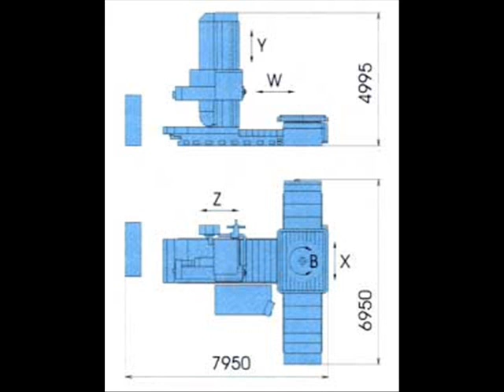5.12" TOS WHQ 13.8 CNC TABLE TYPE HORIZONTAL BORING MILL WITH ATC, 2000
5.12" TOS WHQ 13.8 CNC TABLE TYPE HORIZONTAL BORING MILL WITH ATC, 2000
YEAR:  2000

Spindle Diameter 5.12"
Spindle Taper #50
Cross Travel Of Table X-Axis 138"
Vertical Travel Y-Axis 98"
Spindle Travel Z-Axis 31"
Saddle Travel W-Axis 49"
Table Size (Built In Rotary) 71" X 87"
Table Indexing 360,000 Degree
Spindle Speeds (Max) 2500 RPM
Spindle Motor 50 HP
Table Weight Capacity 12,000 KG
Weight 80,000lbs

EQUIPPED WITH:

- 60 AUTOMATIC TOOL CHANGER
- HEIDENHAIN TNC-426P 4+2 AXES CNC CONTROL
- SPINDLE SUPPORT
- CHZ13C COOLANT SYSTEM
- TEMPERATURE COMPENSATION OF SPINDLE
- OC150ILA OIL COOLING CHILLER UNIT